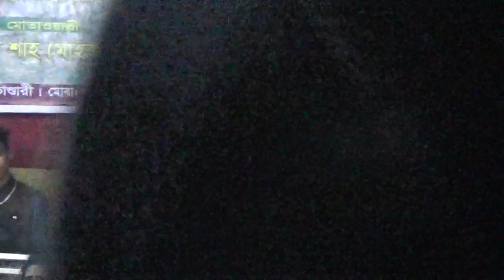আমার মান কোলহল সব হারাইলাম,চাদনী সুমির গান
sadni sumir gan sylhet man khuloma harailam,আমার মান কোলহল সব হারাইলাম,চাদনী সুমির গান